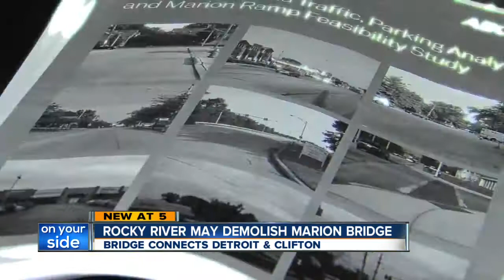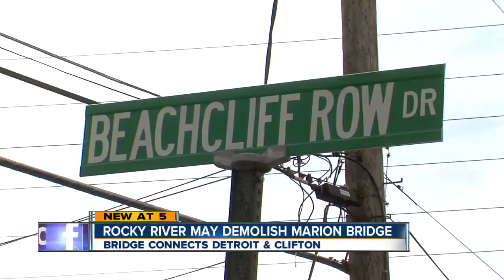City considering demolishing Rocky River Marion Bridge